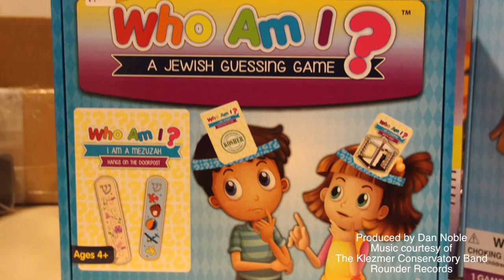Chanukah Bazaar Commercial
Coming December 3rd, Olam Tikvah's Jewish Treasures Presents its Chanukah Bazaar!